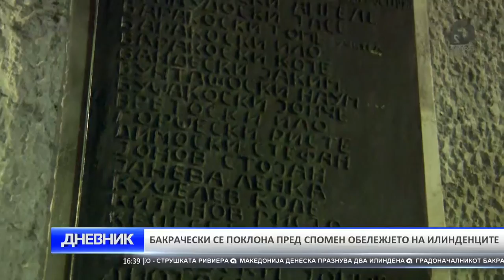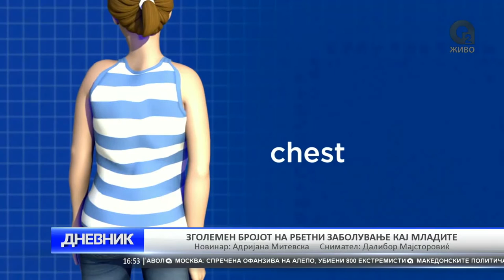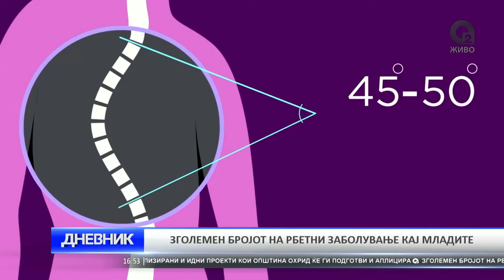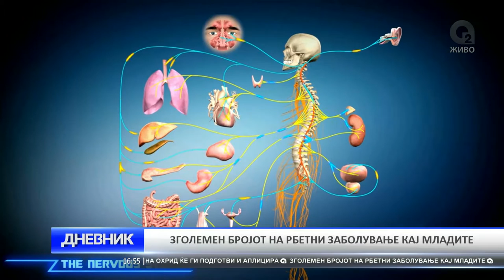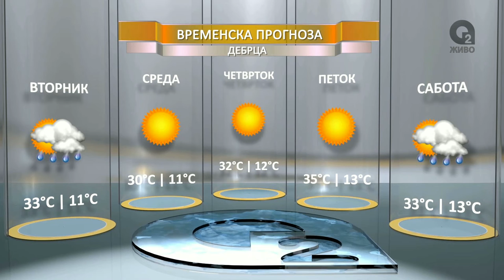O2 DNEVNIK 02 08 2016